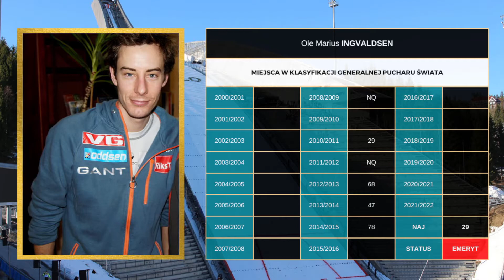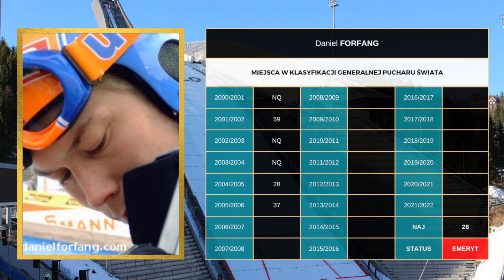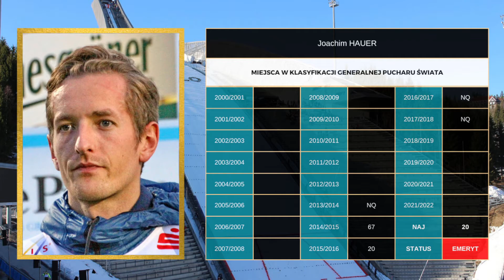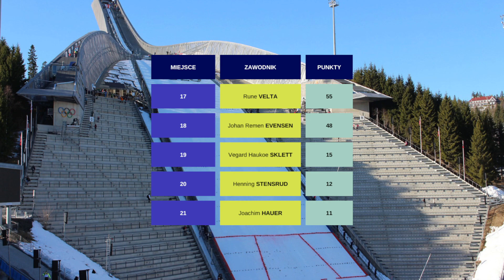Najlepsi skoczkowie narciarscy - Norwegia #1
TOP 10 (lub więcej) najlepszych skoczków w poszczególnych krajach w XXI w. Dziś pierwszy z 3 odcinków o najlepszych norweskich skoczkach. Zobaczymy tu skoczków takich jak: Robin Pedersen czy Ole Marius Ingvaldsen.
Zdjęcia:
SŁAWEK - INGVALDSEN, SOLEM,
MAGNUS MANSKE - DOENNEM
Kerstin Greiner - FORFANG
Christian Bier - HAUER
Tadeusz Mieczyński - STENSRUD
Najlepsi skoczkowie narciarscy - Norwegia cz. 1
TOP 10 najlepszych skoczków narciarskich - Norwegia

skoki narciarskie, niemcy, lgp, norwegia, skoki, austria